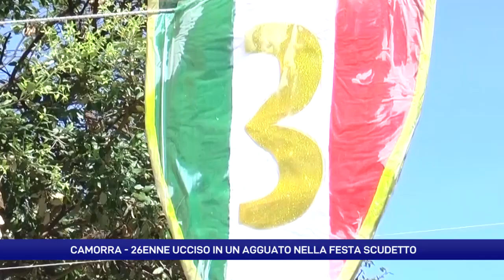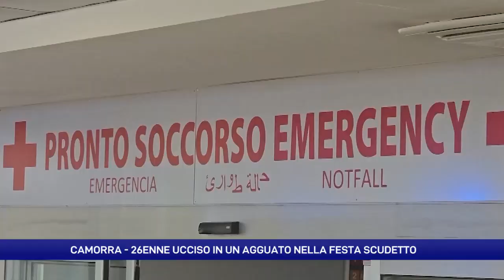L'agguato di camorra nella festa scudetto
Muore giovane di Ponticelli, tre persone ferite, devastato il Pronto Soccorso del Cardarelli dove il 26enne è spirato per le ferite riportate